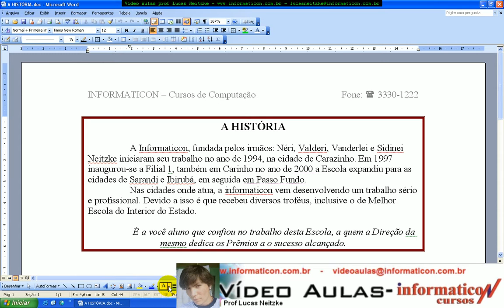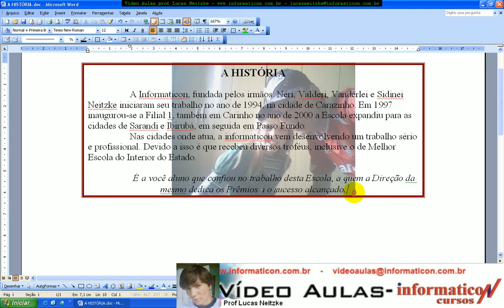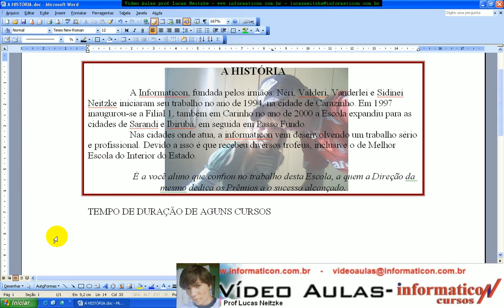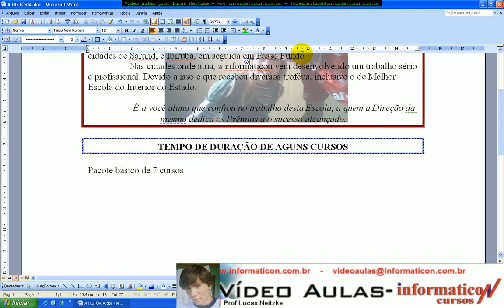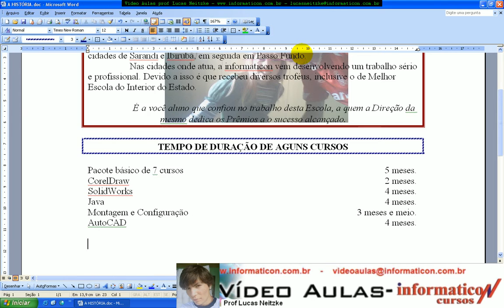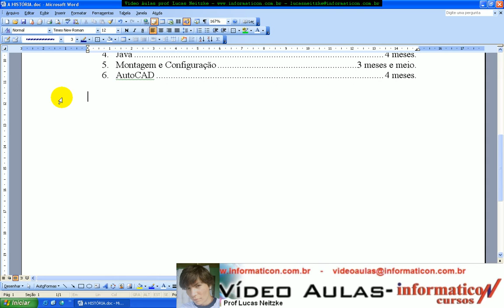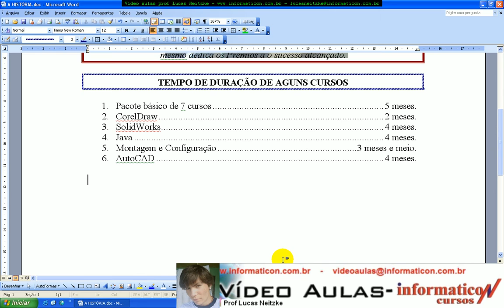aula 84 microsoft word revisao05